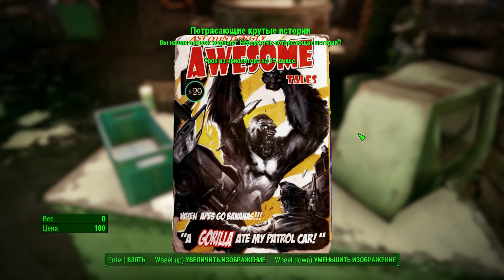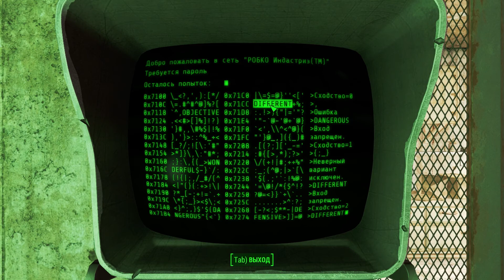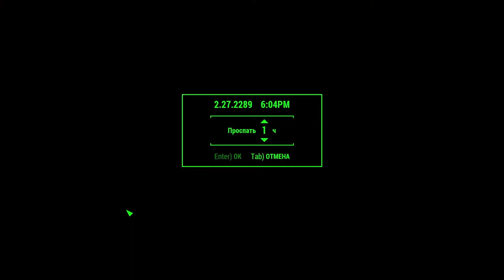Fallout 4 на 100% #221: Внедрение в Подземку (Подробное прохождение).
Выполняем сюжетные квесты.